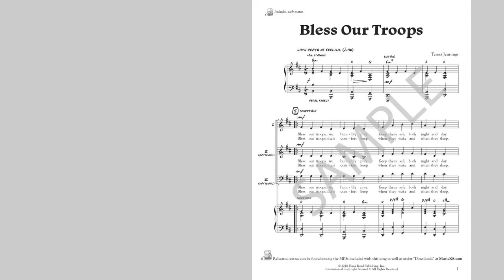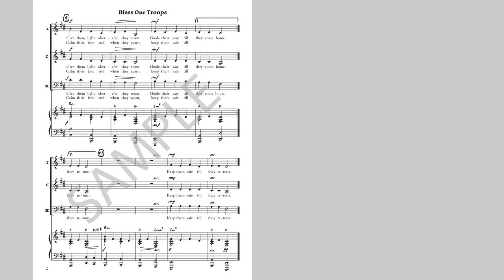Bless Our Troops - MusicK8.com Singles Reproducible Kit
We are happy to present you with this beautiful, hymn-like piece from Teresa Jennings. It has a very universal sentiment and would be perfect to share with your students, other teachers, or your community. (from Music K-8, Vol. 21, No. 1) Read more or order now